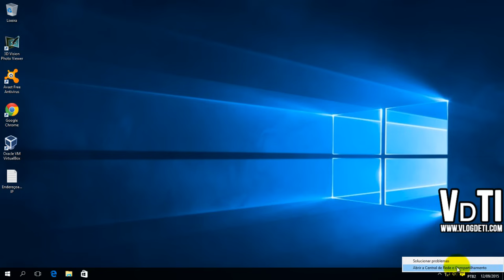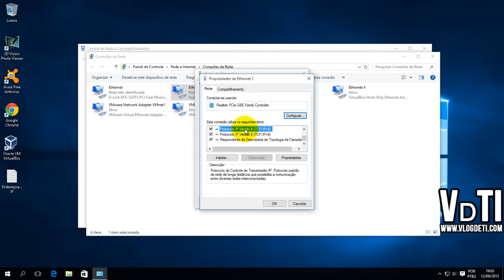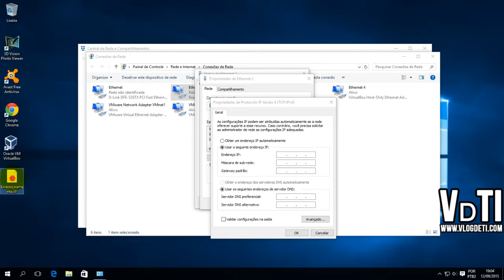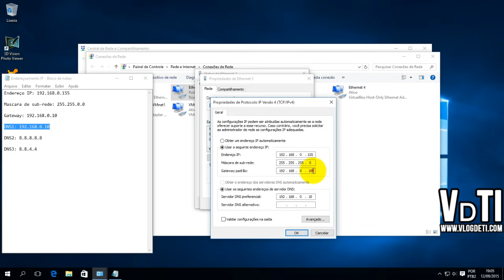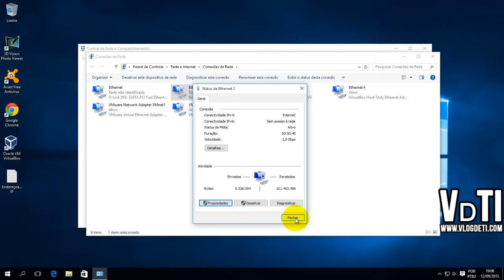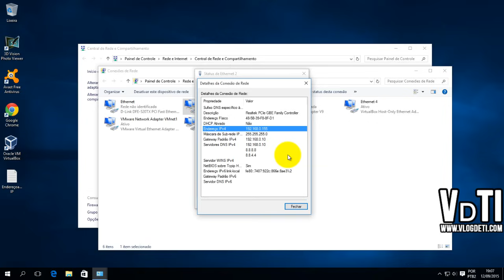Configuração de rede no Windows 10 - Endereço IP automático e manual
Como realizar a configuração de rede no Windows 10, tanto com endereço de ip automático (DHCP), quanto com endereço de ip manual (IP fixo). Configuração básica de rede (endereçamento).